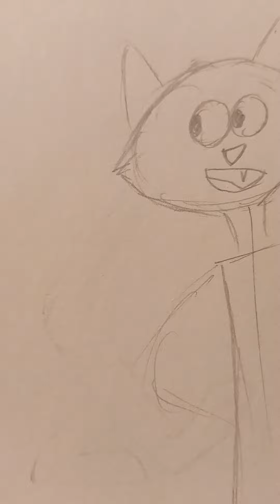I'm Drawing a Cartoon Cat, while I'm in a hospital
Hello everyone, sorry I have to tell you this.
Today, I went to the Hospital for emergency room, because I'm been feeling very terrible.

I don't want to get bored, while getting a treatment, so I decided to make some drawings!

I will feel better soon, just be positive, while I'll get myself okay!